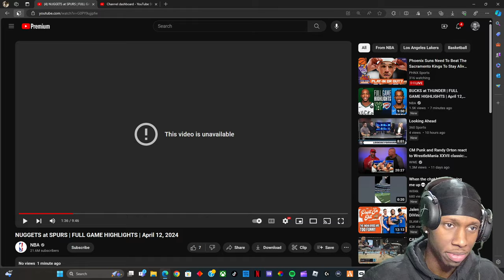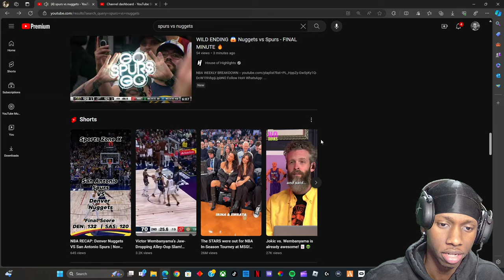VICTOR WEMBY IS THE GREATEST EVER!!! Denver Nuggets vs SA Spurs Full Game Highlights April 12, 2024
Reacting to NBA - Denver Nuggets vs San Antonio Spurs Full Game Highlights | April 2, 2024

SOCIALS⮯